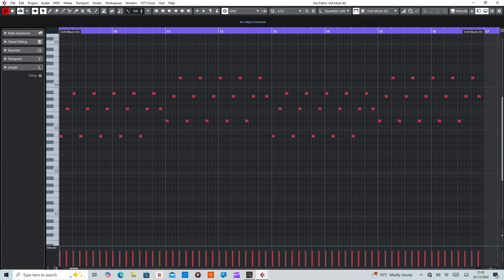Something (Lasgo) MIDI Rearranged by De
MIDI section of Something by Lasgo.

Equipment used:
Cubase Artist10
Sylenth1